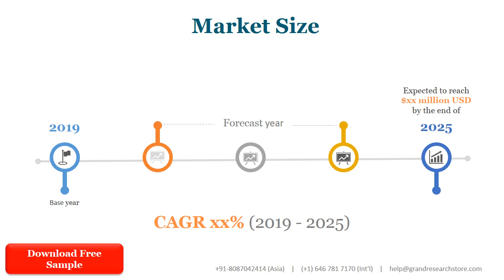Global Marine, Aviation & Transport Insurance Market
Marine, Aviation & Transport Insurance market is segmented by company, region (country), by Type, and by Application. Players, stakeholders, and other participants in the global Marine, Aviation & Transport Insurance market will be able to gain the upper hand as they use the report as a powerful resource. The segmental analysis focuses on revenue and forecast by Type and by Application in terms of revenue and forecast for the period 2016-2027.